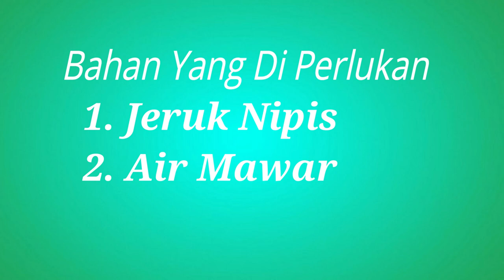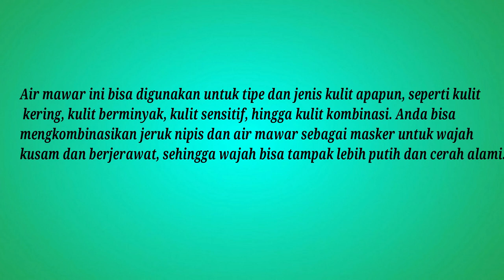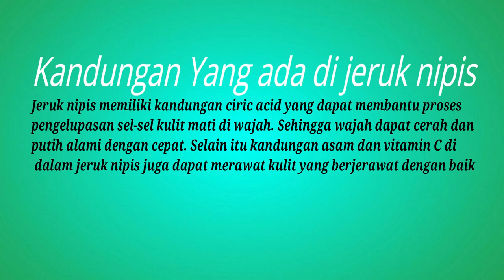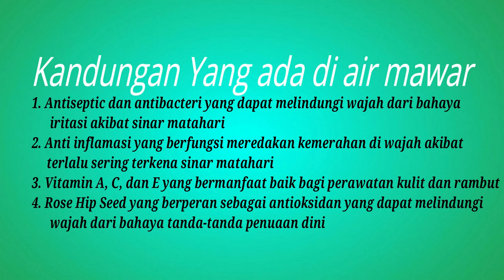Cara membuat Masker jeruk nipis + air mawar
Open endorse gratis